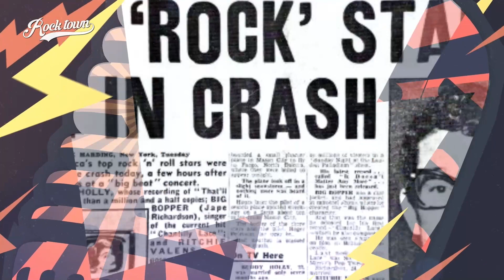Especial Rock Colombiano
¡Oh, gloria inmarcesible!
Celebramos la independencia de Colombia con un especial de rock colombiano desde los años 60's, no se desconecten y disfrútenlo.